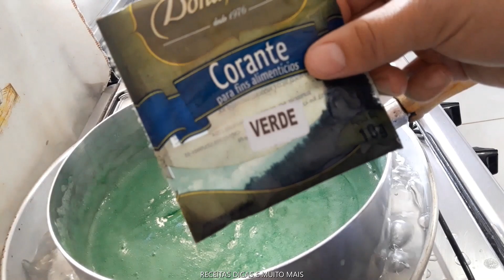SABÃO de LIMÃO sem soda é Simples de Fazer SABÃO com Pouco Ingrediente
FAÇA BASTANTE SABÃO SÓ COM 2 BARRAS - Vídeo como fazer sabãocaseiro de limão Rende Muito sabão com 2 Barras multiplique em varios usando pouco ingrediente VEJA RECEITA SABÃO DURÃO DE LIMÃO SEM SODA - Excelente para Louças e roupas e dá brilho nas panelas e tira sujeira facil sabão removedor de mancha
INGREDIENTES
2 SABÃO
250 ML DE DETERGENTE
5 COLHER DE AÇUCAR
2 COLHERES DE SAL
1 VASILHA COM 400 ML DE AGUA
1 VASILHA COM 200 ML DE AGUA